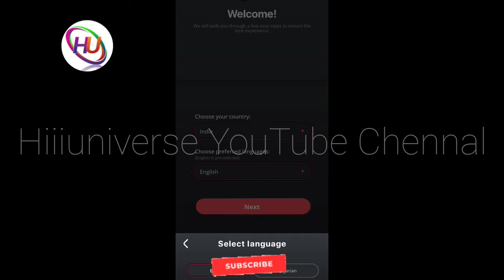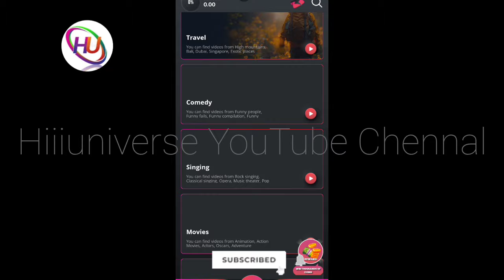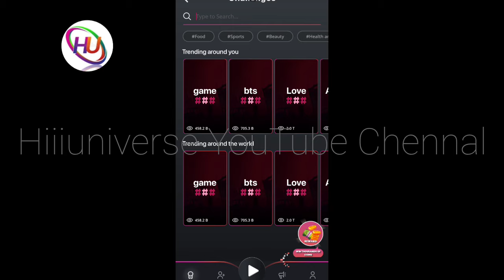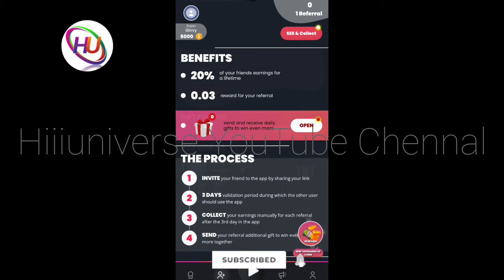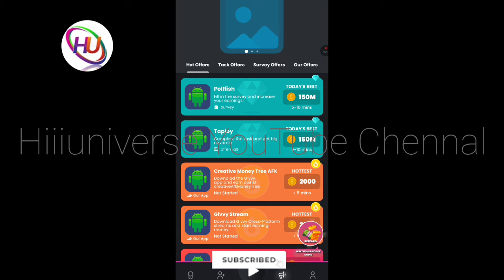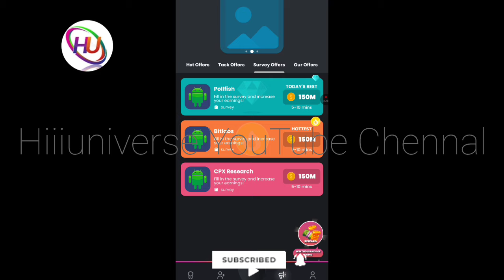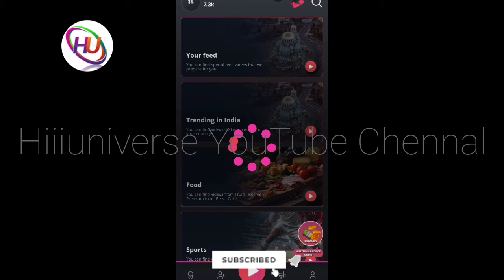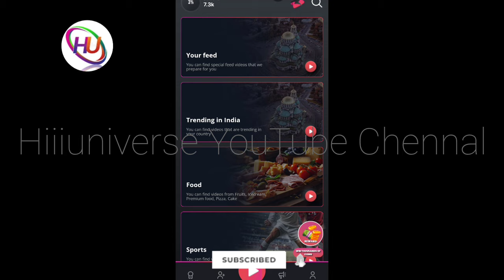தினமும் free-ஆ விளம்பரம் பார்த்து ₹800 ரூபாய் சம்பாதிக்கலாம் / தமிழ்நாடு முழுவதும் உடனே ஆட்கள் தேவை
நமது சேனல் -இல் போடப்படும் வேலைவாய்ப்பு செய்திகள் கீழ் குறிப்பிடப்பட்டுள்ளன 👇👇👇👇

📣Women Jobs
📣Mobile Jobs
📣Online Jobs

@Hiii Universe  👈👈👈